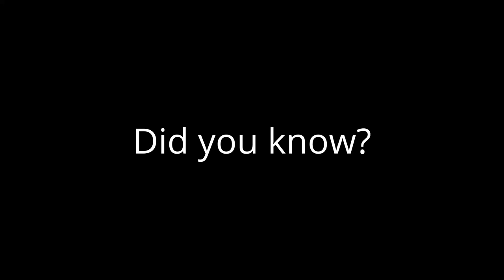This Is Why You Should Play This Horror Game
Envelope is a psychological thriller game that puts you in the shoes of an unfortunate soul who finds himself getting pushed to do something beyond anything he could possibly imagine.